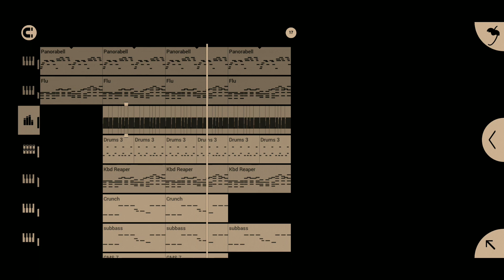I make intro song for your channel.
just making intro for you channel hehe